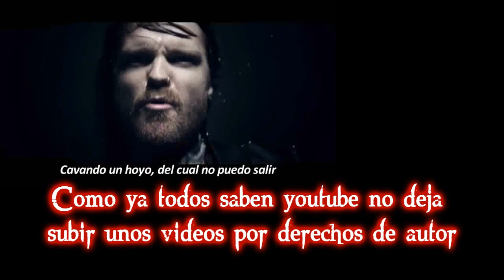Memphis May Fire - The Sinner (Sub Español)